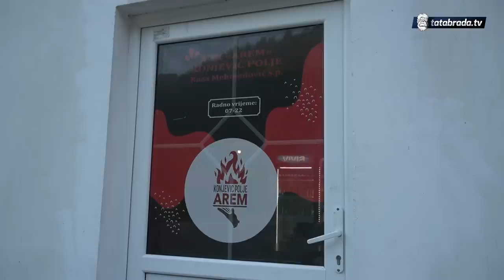''Narod se ulijenio od pomoći! Nemoj mu davati ribu da jede, nauči ga da peca!''